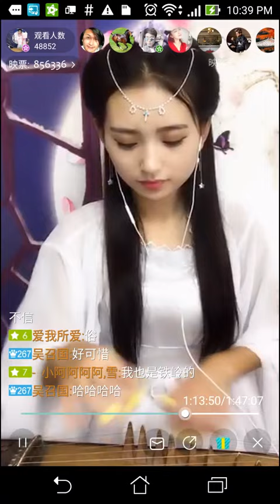Asian dancing 섹시한 댄스 Kpop 性感舞 美女 pretty models